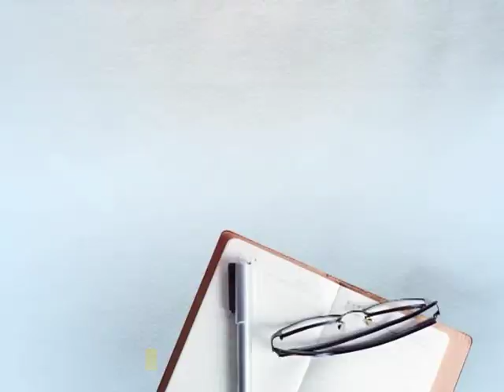ਚੀਨ ਸਮੁੰਦਰ ਹੇਠਾਂ ਰੇਲ ਲਾਈਨਾਂ ਤੇ ਭਾਰਤ ਚੌਂਕੀਦਾਰ ਬਣਾ ਰਿਹੈ ਉਹ ਵੀ ਚੋਰ ਬਣਾ